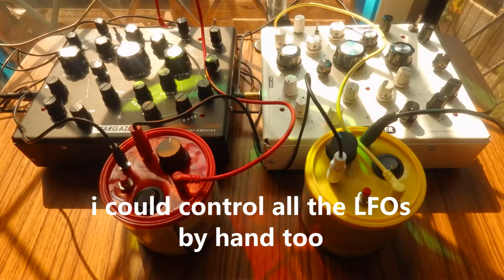Drone Breaker prototype jam. Moffenzeef Stargazer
I made this video a few years ago and didn't upload it at the time.  A totally simple design of breaking the audio with the red button and then one of those wired potentionmeters that give multi turns connected to the footpedal socket on the Stargazer. This project also worked well fitted in a 50g tobacco tin.

If you would like to support me please consider buying The Kooky Loops Mixtape digital album download at